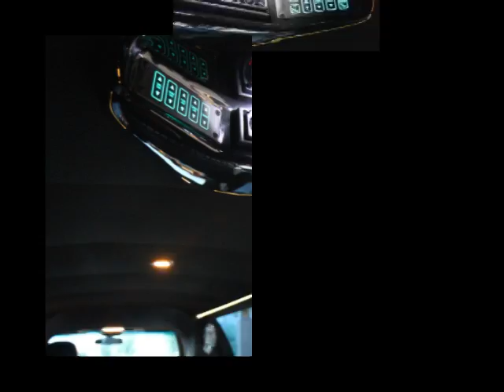GigStar Flatirons Limousine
Marketing reel produced for Flatirons Limousine Services